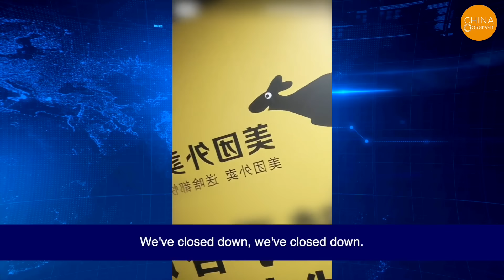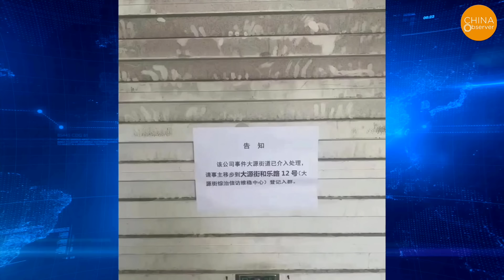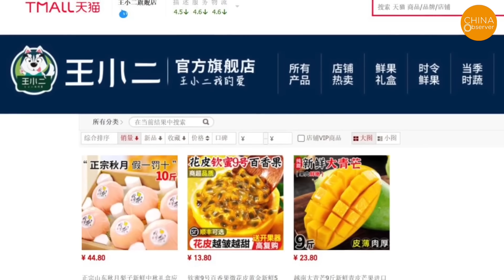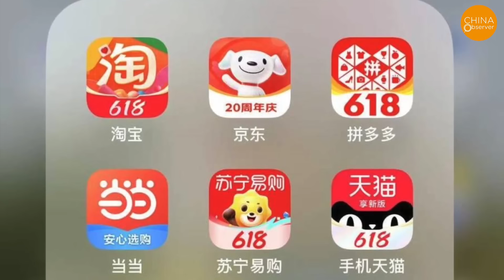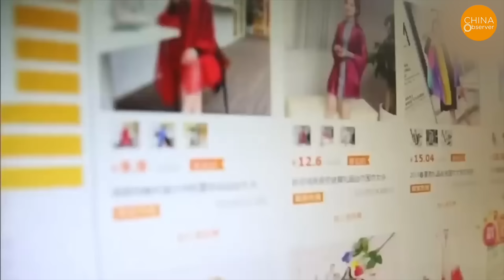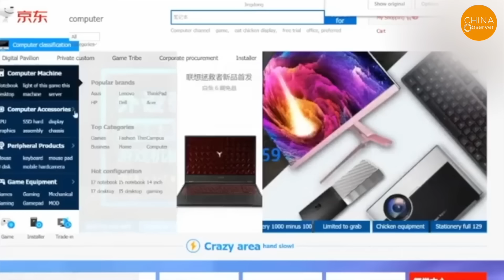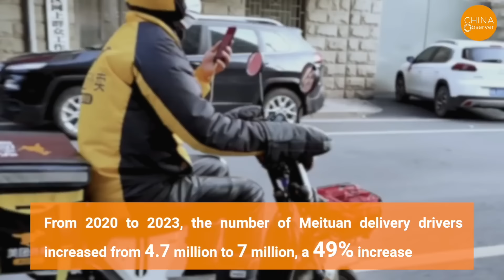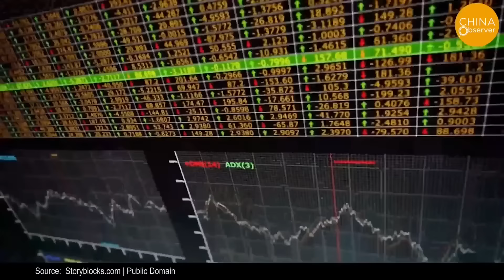China’s E-commerce Crash: 80% Will Fail, 90% Return Rate, Influencers’ Riches Dream Shattered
Twenty years ago, when e-commerce was booming, people used to say, "There's no business that's hard to do." However, no one expected that twenty years later, e-commerce would become the hardest business to run. Many e-commerce businesses have already collapsed on the eve of the 2024 618 Shopping Festival!